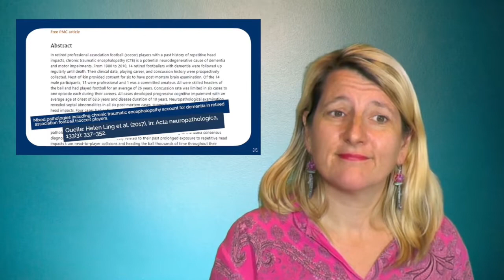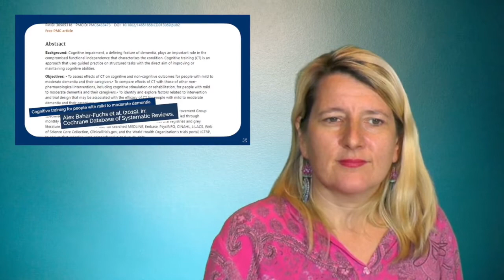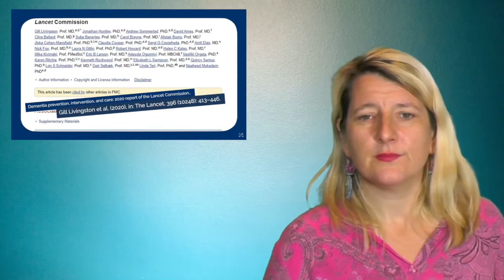Reaktion auf VOLKSKRANKHEIT DEMENZ: Das sollten Sie wissen über Entstehung, Prävention & Therapie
Das Video "VOLKSKRANKHEIT DEMENZ: Das sollten Sie wissen über Entstehung, Prävention & Therapie - Meine Tipps!" von Dr. Dr. Tobias Weigl (

Grundsätzlich - wie immer ein kompetentes Video des YouTube-Experten - doch ein Punkt lässt mich jedes Mal an die Decke gehen. Es gibt bei der Vorbeugung der Alzheimer Erkrankung so viele Dinge, die einem Ärzte selten sagen... ich spreche sie an.
Der Ansatz der Schulmedizin zur Alzheimer-Demenz ist zu kurz gedacht. Zu einfach. Meine Meinung zu den Aussagen von Dr. Dr. Tobias Weigl in meinem Reaktionsvideo.

Das entsprechende Werk der Drs. Dean & Ayesha Sherzai heißt "Die Alzheimer Lösung"